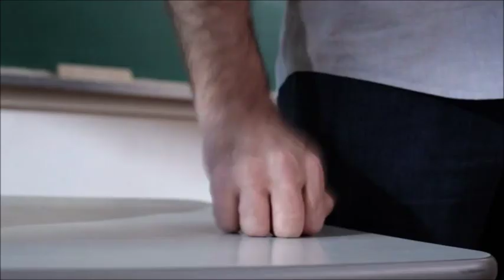Programa de saúde vocal 2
O vídeo mostra uma situação do cotidiano do professor e destaca aspectos importantes para o cuidado com a voz.